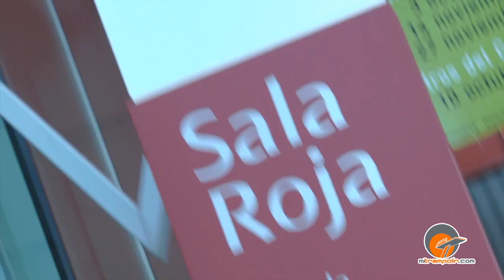Entrevista al actor Miguel Rellan en MITRAMPOLÍN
Pese a licenciarse como médico, Miguel Rellán es reconocido por su faceta de actor. Sus primeros pasos en la profesión fueron durante su época de estudiante en la Universidad de Sevilla, donde ingresó en el Teatro Español Universitario y fundó Esperpento, uno de los grupos de teatro independiente de mayor renombre durante cuatro años (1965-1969).

Colaboró durante varios años en una veintena de montajes teatrales. A partir de 1974, ya en Madrid, intervino en montajes teatrales, programas dramáticos y series filmadas para televisión y producciones cinematográficas, debutando con la película El perro (1979), de Antonio Isasi-Isasmendi.

También participó en El crack y El crack II, de José Luis Garci y a las órdenes de José Luis Cuerda en El bosque animado y Amanece, que no es poco. Igualmente en El perro del hortelano, de Pilar Miró.

Debe su popularidad al medio televisivo, habiendo protagonizado series de éxito como La Regenta, Menudo es mi padre o Compañeros.

La primera experiencia de Rellán como escritor fue Seguro que el músico resucita (Valdemar, 1998).
Filmografía

Lista incompleta
Cine

    No lo llames amor, llámalo X (2011), de Oriol Capel.
    ¿Estás ahí? (2011), de Roberto Santiago.
    Animales de compañía (2008), de Nicolás Muñoz.
    Sangre de mayo (2008), de José Luis Garci.
    Días de cine (2007), de David Serrano de la Peña.
    Ninette (2005), de José Luis Garci.
    El chocolate del loro (2004), de Ernesto Martín.
    Tiovivo c. 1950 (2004), de José Luis Garci.
    ¡Ja me maaten...! (2000), de Juan Antonio Muñoz.
    Corazón loco (1997), de Antonio del Real.
    El perro del hortelano (1995), de Pilar Miró.
    Todos a la cárcel (1993), de Luis García Berlanga.
    El maestro de esgrima (1992), de Pedro Olea.
    Cómo ser mujer y no morir en el intento (1991), de Ana Belén.
    El día que nací yo (1991), de Pedro Olea.
    ¡Ay, Carmela! (1990), de Carlos Saura.
    Ovejas negras (1989), de José María Carreño.
    El aire de un crimen (1988), de Antonio Isasi-Isasmendi.
    Amanece, que no es poco (1988), de José Luis Cuerda.
    Bajarse al moro (1988), de Fernando Colomo.
    El vuelo de la paloma (1988), de José Luis García Sánchez.
    Soldadito español (1988), de Antonio Giménez-Rico.
    Loco veneno (1988), de Miguel Hermoso.
    Jarrapellejos (1987), de Antonio Giménez-Rico.
    El bosque animado (1987), de José Luis Cuerda.
    El hermano bastardo de Dios (1986), de Benito Rabal.
    El viaje a ninguna parte (1986), de Fernando Fernán Gómez.
    La vida alegre (1986), de Fernando Colomo.
    Tata mía (1986), de José Luis Borau.
    Terroristas (1986), de Antonio Gonzalo.
    Sé infiel y no mires con quién (1985), de Fernando Trueba.
    Marbella, un golpe de cinco estrellas (1985), de Miguel Hermoso.
    La vieja música (1985), de Mario Camus.
    Café, coca y puro (1984), de Antonio del Real.
    Dos mejor que uno (1984), de Ángel Llorente.
    Las bicicletas son para el verano (1984), de Jaime Chávarri.
    El crack II (1983), de José Luis Garci.
    J.R. contraataca (1983), de Francisco Lara Polop.
    Juego de poder (1982), de Fausto Canel.
    Femenino singular (1982), de Juanjo López.
    Le llamaban J.R. (1982), de Francisco Lara Polop.
    Adulterio nacional (1981), de Francisco Lara Polop.
    Las aventuras de Enrique y Ana (1981), de Tito Fernández.
    El crack (1981), de José Luis Garci.
    Soldados (1978), de Alfonso Ungría.
    Mala racha (1977), de José Luis Cuerda.

Televisión

    He visto un ángel (2013-actualidad)
    Frágiles (2013)
    Fenómenos (2012)
    Rescatando a Sara (2011)
    Historias robadas (2011)
    Plaza de España (2011)
    Los misterios de Laura: El misterio de la abadía del crimen (2011)
    Raphael: una historia de superación personal (2010)
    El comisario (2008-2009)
    Soy el solitario (2008)
    La Dársena de Poniente (2007)
    Películas para no dormir: Regreso a Moira (2006), de Mateo Gil.
    Paco y Veva (2004)
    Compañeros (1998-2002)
    Menudo es mi padre (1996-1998)
    La Regenta (1995), de Fernando Méndez Leite.
    El Buscavidas (1993)
    Tango (1992)
    Una hija más (1991)
    Las gallinas de Cervantes (1988)
    Goya (1985)
    Los desastres de la guerra (1983)
    Juanita la larga (1982)

Mi Trampolín